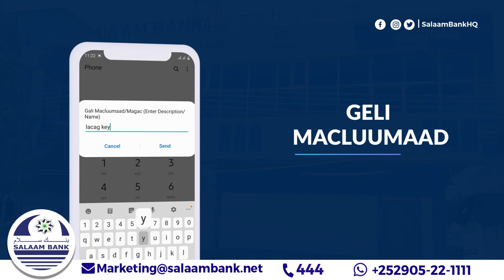Khudbada Guddoomiyaha Ururka Qareenada gabdhaha Puntland.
Guddoomiyaha Ururka Qareenada gabdhaha Puntland Fadxi Xirsi Cali oo khudbad ka jeedisay furitaanka Tababarkii kusaabsanaa  tabinta  rabshadaha ku salaysan tacadiyada Jinsiga oo maanta Garoowe uga furmay in kabadan 45 Wariye.